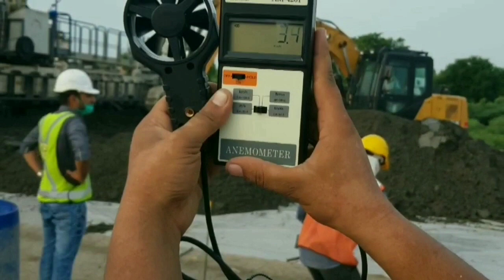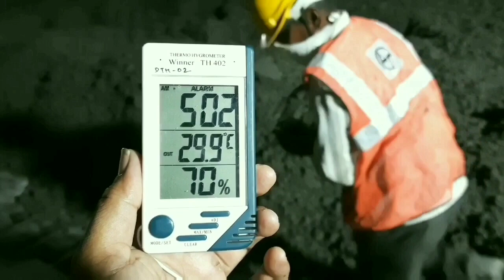PQC Laying Part -1 ||Delhi Mumbai Expressway || Update 4